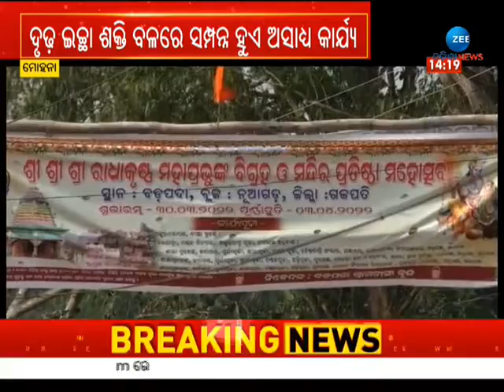ପିଲାଙ୍କ ଭବିଷ୍ୟ ଗଢ଼ୁଥିଲେ। ଏବେ ଅବସର ପରେ ଗାଁରେ ମନ୍ଦିର ନିର୍ମାଣ କରି ଚର୍ଚ୍ଚାରେ | Zee Odisha News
ପିଲାଙ୍କ ଭବିଷ୍ୟ ଗଢ଼ୁଥିଲେ। ଏବେ ଅବସର ପରେ ଗାଁରେ ମନ୍ଦିର ନିର୍ମାଣ କରି ଚର୍ଚ୍ଚାରେ।

About Channel:-